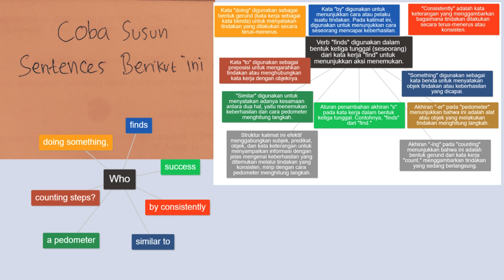"Konten Youtube Banyak View" tanpa Team || Sambil Belajar English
tes tes